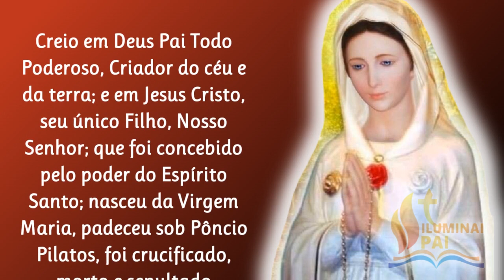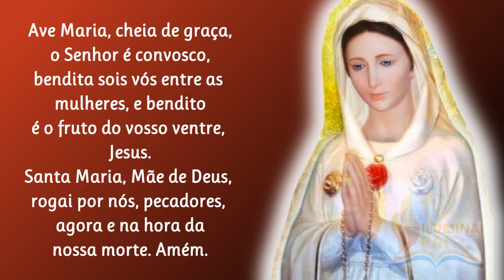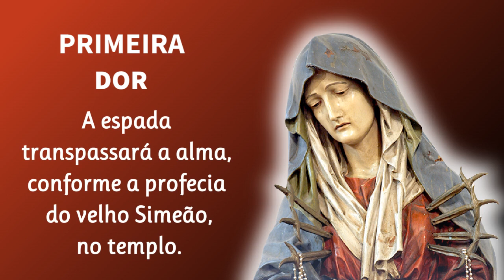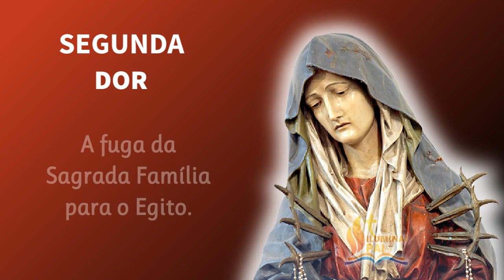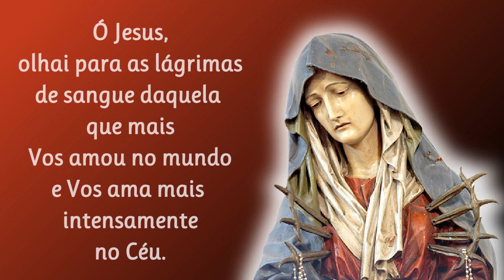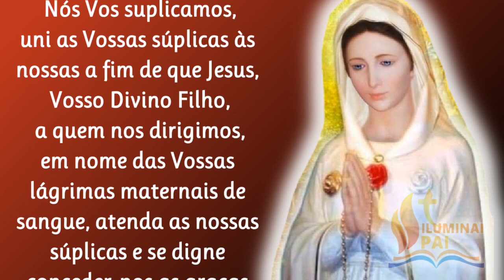09/09/2023 Terço das Lágrimas de Sangue de MARIA ROSA MÍSTICA Jesus atendei as nossas súplicas